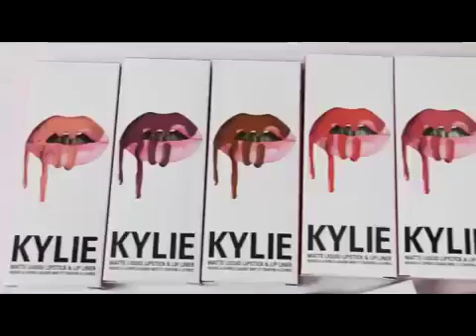Набор помад Kylie Jenner Birthday261111